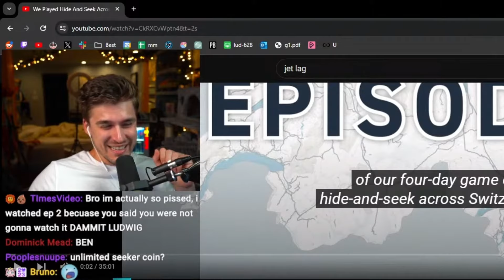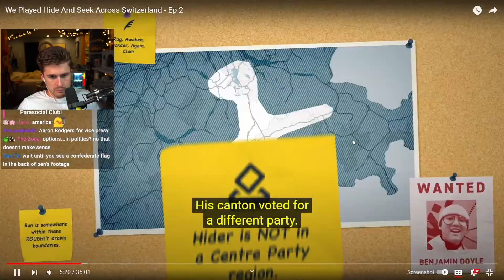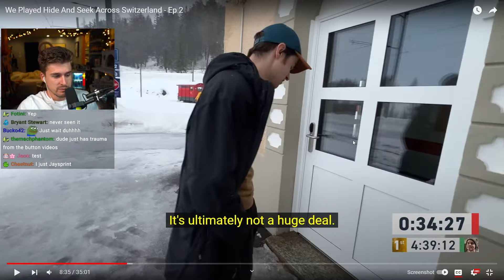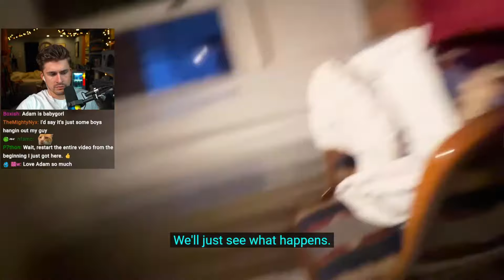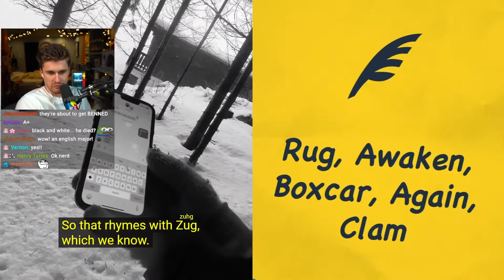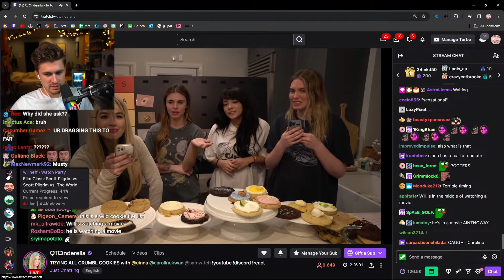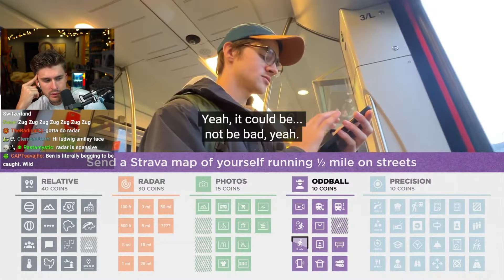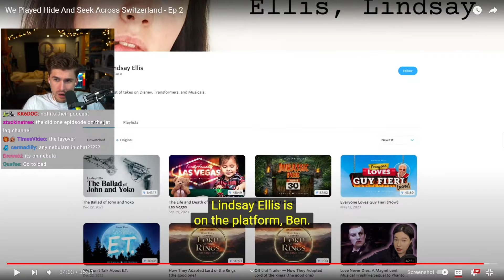Ludwig Reacts To Jetlag We Played Hide And Seek Across Switzerland - Ep 2 S9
In this video Ludwig reacts to Jetlag We Played Hide And Seek Across Switzerland - Ep 2 S9 and this is the edited and highlited video of him reacting to it.

Content Source: Ludwig Live Stream On Youtube